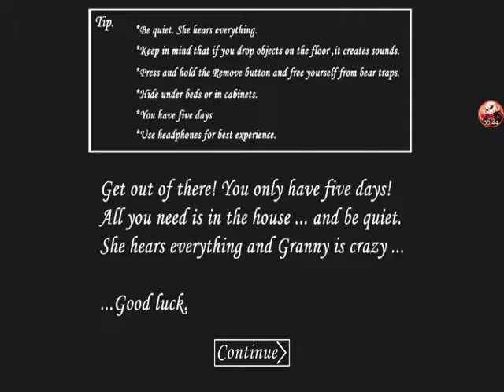Пытались пройти хоррор